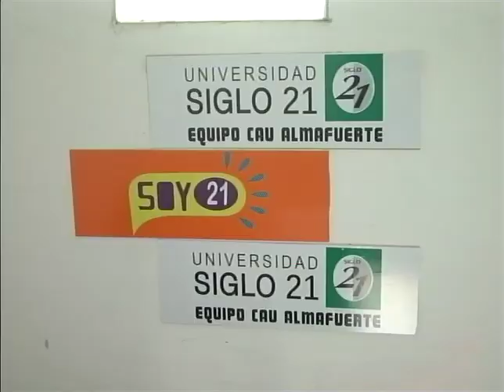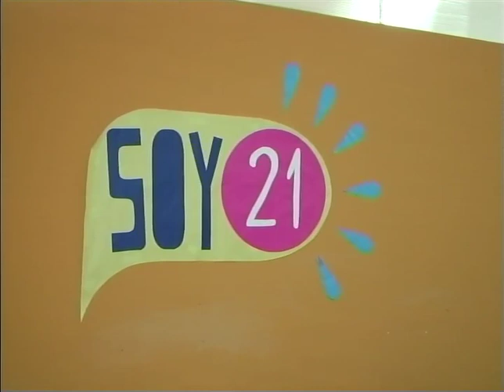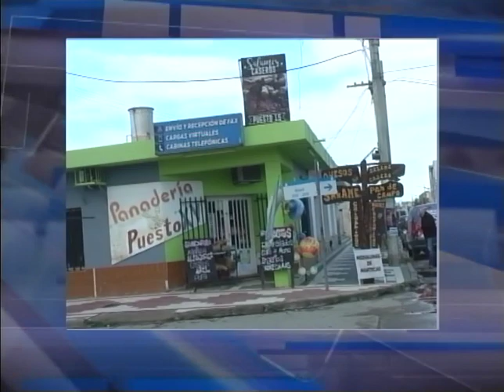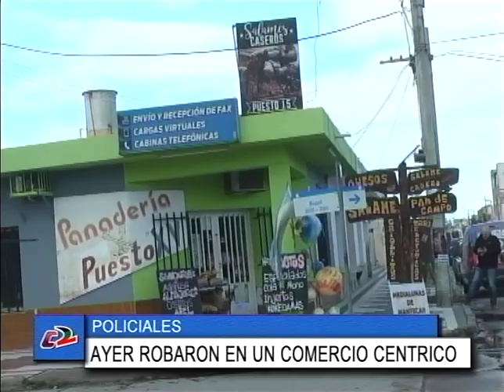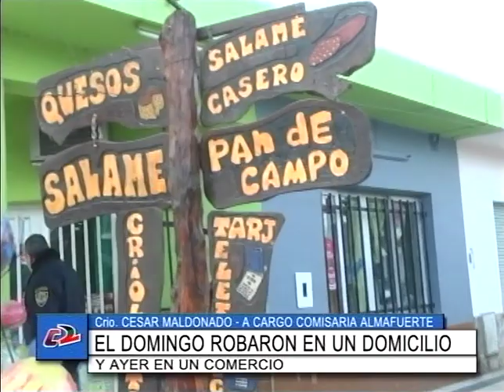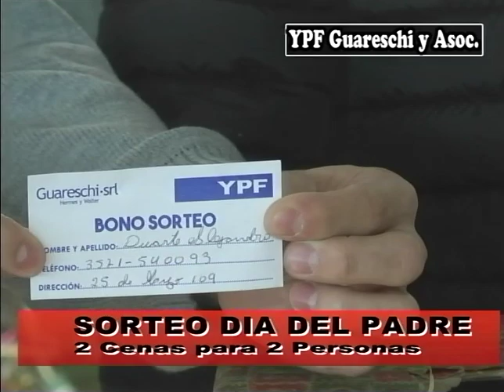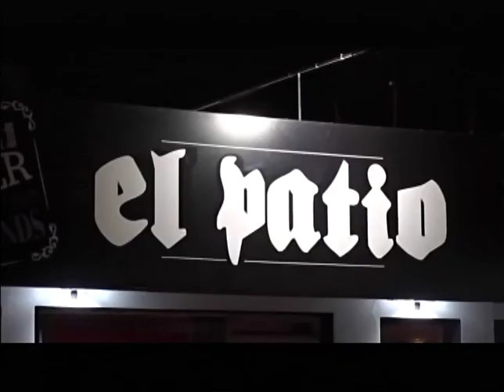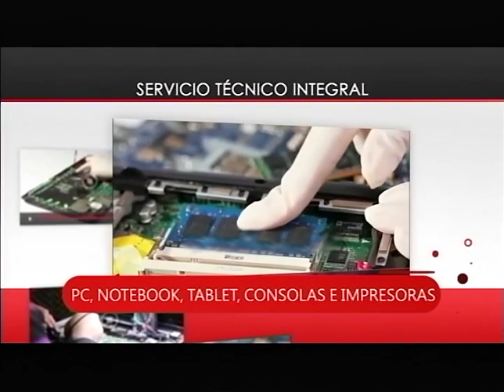SUCESO SEMANAL Nº 1228 27 06 17